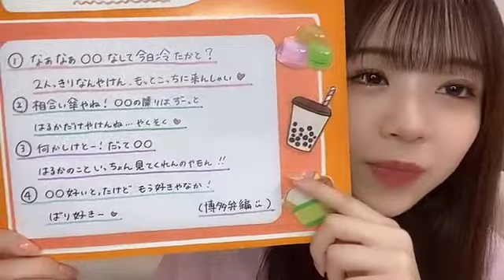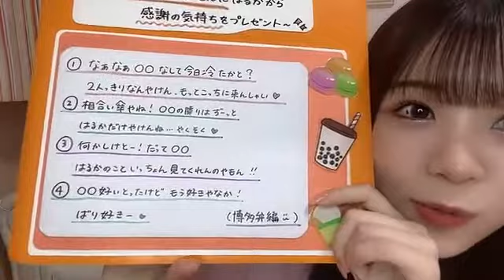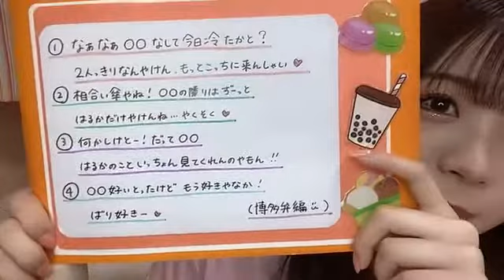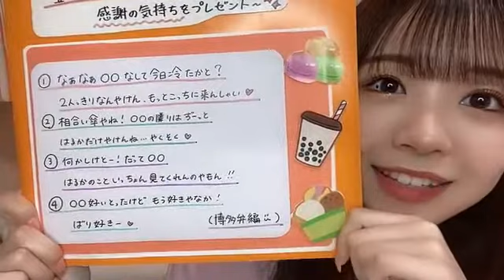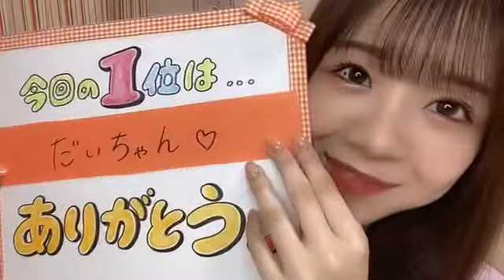貞野 遥香（NMB48） 2021年09月13日 21時02分57秒